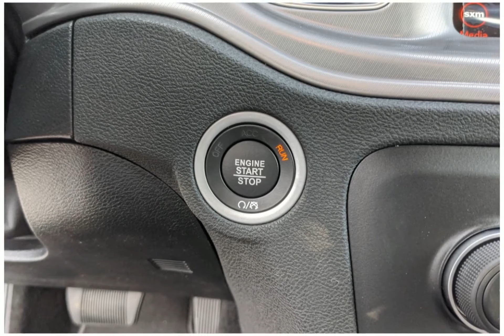2023 Dodge Charger